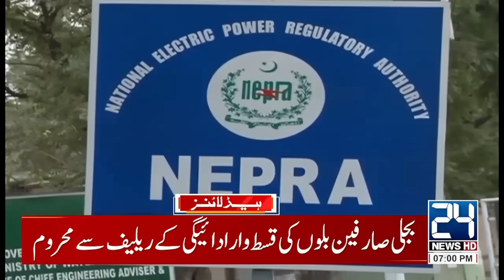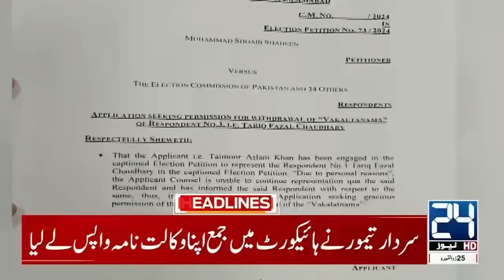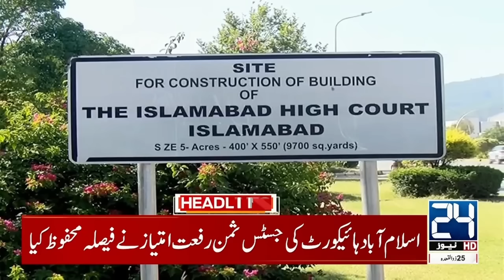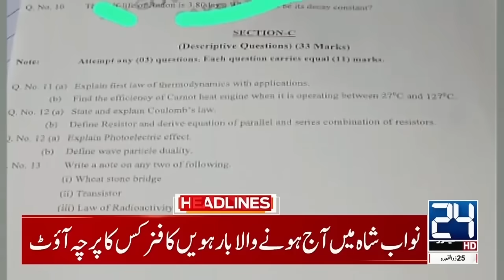Ya Allah Khair - Terrible Earthquake Shocks In Pakistan | 7pm News Headlines | 3 June 2024 | 24 News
Ya Allah Khair - Terrible Earthquake Shocks In Pakistan | 7pm News Headlines | 3 June 2024 | 24 News HD

24 News HD Is One Of The Leading News Channels Of Pakistan Bringing You The Latest Current Affairs From Pakistan And Around The World.  Live National Assembly ,Senate Session And Current Affairs.